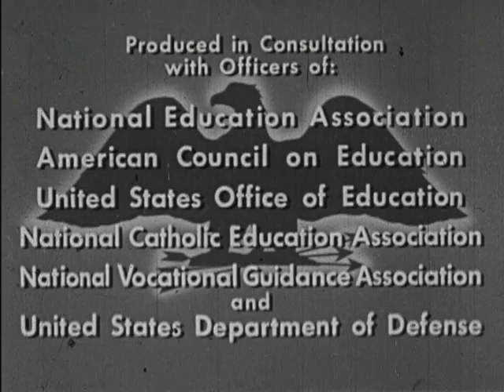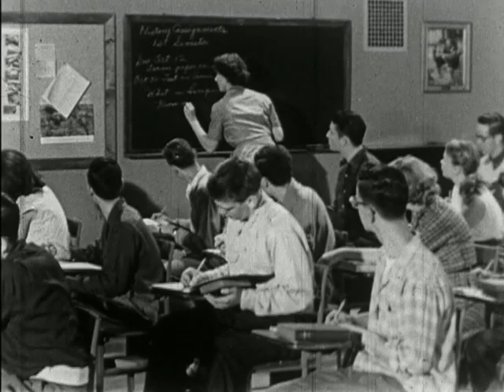Getting Ready Emotionally - Are You Ready for Service? (1951)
Episode #6 Getting Ready Emotionally - Are You Ready for Service? by Coronet Publication date 1951

This was part of the “Are You Ready for Service?” series and was shown to high school boys to prepare them for being drafted into the military. “Get yourself ready to take your part in education for war,” the narrator says as the film addresses some of the biggest problems among young draftees: homesickness, taking orders, self-discipline and fear of combat.